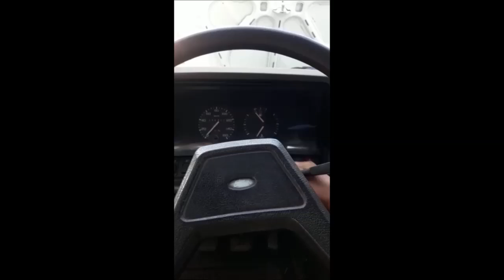Quanto Custa Um Carburador Novo?